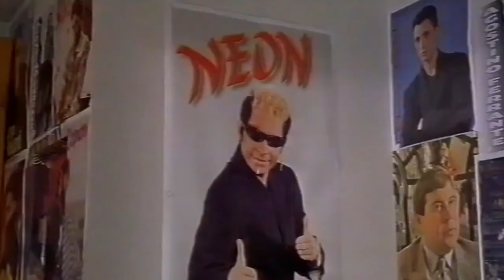Peppe Lanzetta in "AITANIC" (2000)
"AITANIC" (2000)
di Nino D'angelo

Con: Nino D'angelo, Peppe Lanzetta, Giacomo Rizzo, Pietra Montecorvino, Mauro di Francesco, Enzo Gragnaniello